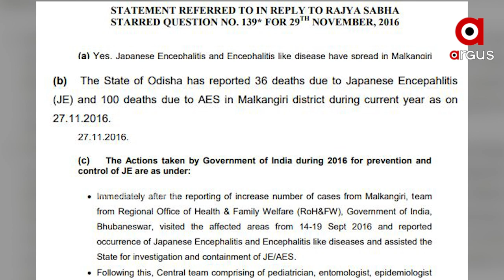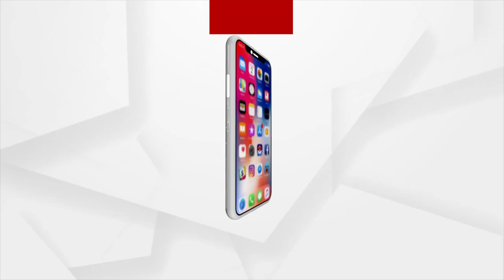ଆଦିବାସୀ ଇଲାକାରୁ ରାଜ୍ୟ ସରକାରଙ୍କୁ ପ୍ରଶ୍ନ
ପିଲାଙ୍କ ଜୀବନ ସହିତ କାହିଁକି ଏ ଖେଳ। କେବେ ପୂରଣ ହେବ ଖାଲି ପଡିଥିବା ଶିଶୁ ବିଶେଷଜ୍ଞ ପଦ। କରୋନା ସମୟରେ ପିଲାଙ୍କ ସ୍ବାସ୍ଥ୍ୟସେବାର ଅସୁସ୍ଥ ଚିତ୍ର